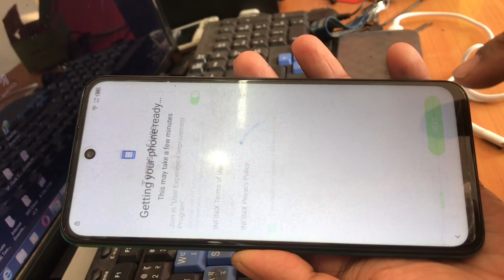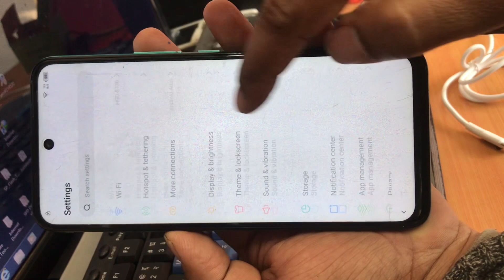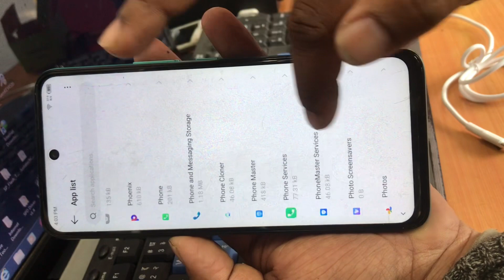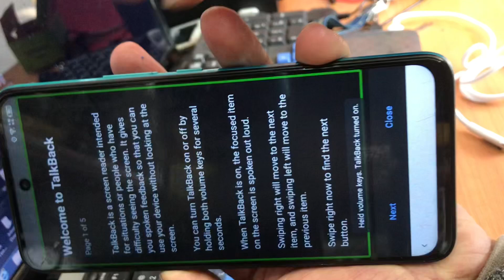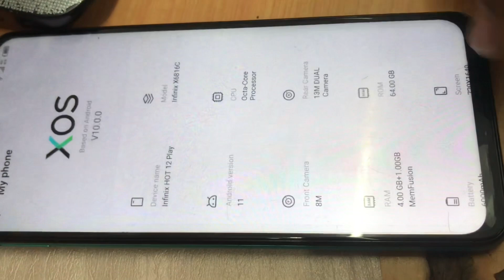How To Bypass Infinix Hot 12 Play Google Account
TECHNICAL HIRA
From- Daman Shikharkot(Nepal)Technical# Hira#